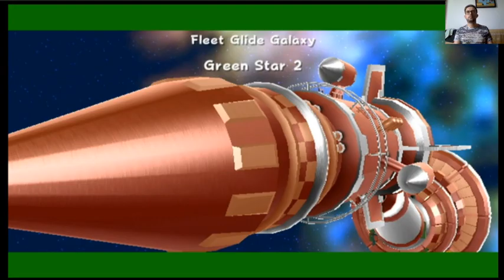207 Super Mario Galaxy 2 - Fleet Glide Galaxy: Green Star 2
E aí pessoal blz? Vamos dar prosseguimento com a nossa maratona de jogos do Mario e vamos explorar a sequência de Super Mario Galaxy! Me refiro ao Super Mario Galaxy 2, também do Nintendo Wii!

Apesar de ser a sequência direta do Galaxy 1, a história desse jogo não tem relação com o primeiro game. Na verdade, seria mais uma espécie de linha do tempo alternativa. Os eventos se passam durante o Star Festival que ocorre a cada 100. Mario recebe um convite de Peach para esse evento e no meio do caminho ele acaba se encontrando com Master Luma, filho de Rosalina e os dois seguem juntos para o castelo de Peach. Durante o festival, Bowser surge mais uma vez, sequestra a princesa para poder casar-se com ela e cabe ao Mario mais uma vez resolver outra treta clichê da franquia, mas desta vez com a ajuda de Master Luma e os demais lumas partindo numa jornada pelo espaço no encalço do vilão!

O desafio proposto aqui é coletar todas as 240 estrelas do jogo e finalizá-lo! Espero que gostem!